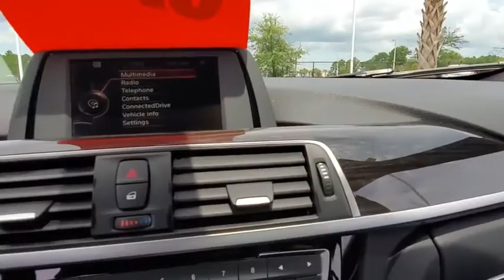2017 BMW 3 Series Daytona, Palm Coast, Port Orange, Ormond Beach, FL DP5567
2017 BMW 3 Series 330i xDrive - Stock#: DP5567 - VIN#: WBA8D9G55HNU59453

1050 N Tomoka Farms Rd

BMW Certified, CARFAX 1-Owner, LOW MILES - 38,456! Heated Seats, Sunroof, All Wheel Drive, Rear Air, iPod/MP3 Input, Onboard Communications System, PREMIUM PACKAGE, COLD WEATHER PACKAGE, Turbo Charged, Alloy Wheels.WHY BUY FROM FIELDS BMW?There are many reasons why people visit Fields BMW of Daytona from the Daytona Beach, Ormond Beach, Port Orange, Palm Coast, Deland, Jacksonville and St Augustine Florida areas for a pre owned car in Daytona Beach. One reason is our selection of quality sought-after pre-owned vehicles. The second is our commitment to our customers. At Fields BMW of Daytona we don't believe in gimmicks, just good cars and great people.SHOP WITH CONFIDENCE1-Year/Unlimited Miles plus balance of original new vehicle limited warranty (4-Year/50,000-miles), 24/7 Roadside Assistance (even if someone else is driving your vehicle), Every vehicle is thoroughly inspected and reconditioned by BMW-Certified technicians, Trip interruption benefits are included, Service loaner and/or alternate transport are included for the duration of your protection plan, Additional plans are available to extend coverage, if desired, Roadside Assistance includes jump starts, tire changes, lock out service, and fuel/fluid deliveryOPTION PACKAGESPREMIUM PACKAGE Comfort Access Keyless Entry, Lumbar Support, LED Headlights, SiriusXM Satellite Radio, Moonroof, COLD WEATHER PACKAGE Heated Rear Seats, Heated Steering Wheel, Heated Front Seats.VEHICLE REVIEWSEdmunds.com's review says Balances sharp handling with a ride quality that won't beat you up; engine choices that offer power, smoothness and fuel efficiency; upscale, spacious interior with logical and easy-to-use controls..